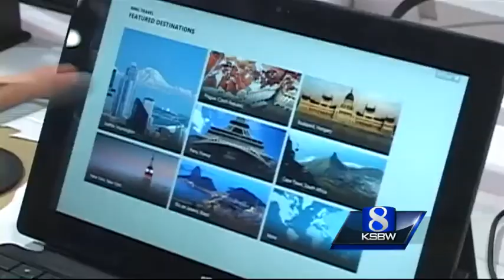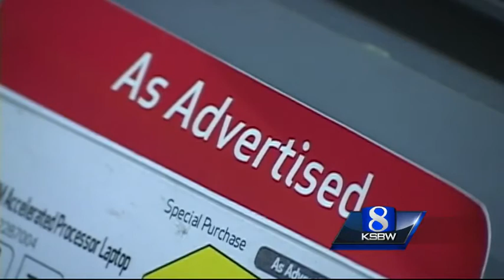Black Friday becoming a thing of the past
Best Buy opens on Thanksgiving morning at six. As early as that seems, shoppers have been lining up since early Wednesday morning to cash in on early Black Friday deals.